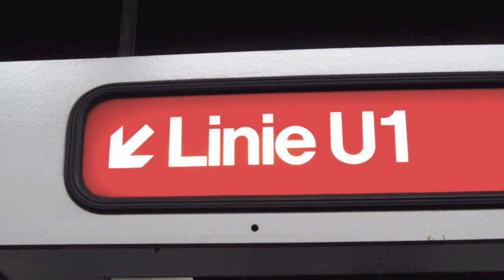Presentation Skills: Connect with your audience - Charles Greene III Presentation Magician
Vienna, Austria - Presentation Skills: Connect with your presentation audience and you'll get to your ultimate destination, a successful presentation.  To connect with your audience you have to use more than just your words.  Words are important, but you must engage your audience with eye contact, vocal variety, and movement.  For details on these three critical presentation skills, visit CharlesGreene.com.

Charles Greene is based in Washington, DC.  This video was filmed at the Vienna International Conference Center in Vienna, Austria.

Charles is available to speak at corporate workshops, breakout  sessions, and conference programs.